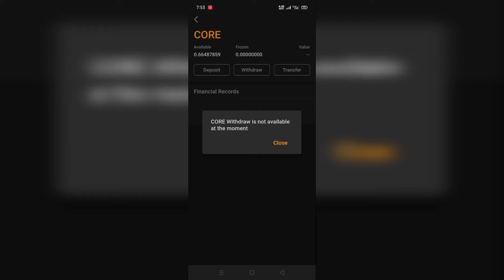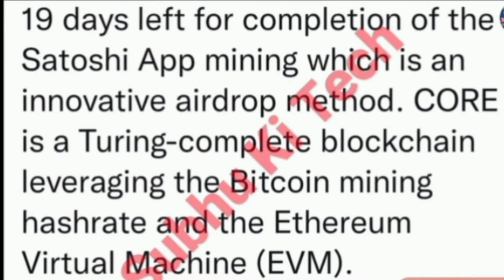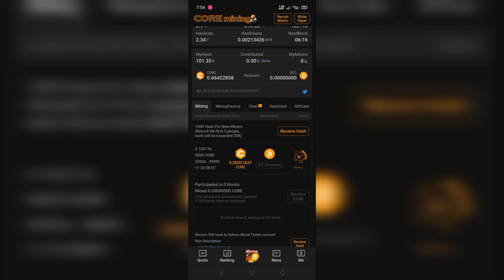Satoshi core mining update || Satoshi new update today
Core Mining Satoshi New Update/Core Mining New Update/Satoshi Btcs Launch Date/satoshi
satoshi core coin price/satoshi new update/core mining new update/satoshi btc mining/satoshi
core coin mainnet launch date
satoshi btc mining satoshi, core mining
btcs mining
core dao
BTCs Satoshi New update/Btcs Mining with Earn Free

Daily Bitcoin/Btcs new update today Satoshi App price prediction

satoshi BTCs new update satoshi core mining aap new update
satoshi Core mining news
Core coin price
BTCs price
satoshi App price
1 core price
BTCs price new update
btcs santoshi good news.
btcs santoshi new update.
btcs santoshi new update in hindi. btcs santoshi new update today.
btcs mining santoshi.
btcs mining santoshi price prediction. btcs price prediction.
satoshi core mining
Daily Bitcoin/Btcs new update today
Satoshi App price prediction
Core coin price
BTCs price natashi Ann vinn
btcs new update.
btcs santoshi new update in hindi.
btcs santoshi new update today.
btcs mining santoshi.
btcs mining santoshi price prediction.
btcs price prediction.
btcs Satoshi price prediction in hindi.
btcs santoshi price prediction.
Btcs Mining Airdrop.
btcs free mining airdrop.
btc vs Btcs.
Bitcoin Vs Btcs. free airdrop today.
Bitcoin airdrop.
best crypto airdrop.
Crypto mining kaise kare.
crypto mining se paise kaise kamaye. btcs free airdrop ki puri jankari.
btcs app se paise kaise kamaye. btcs airdrop kaise join Karen.
btcs me mining kaise kare.